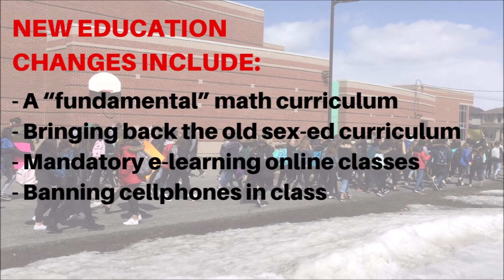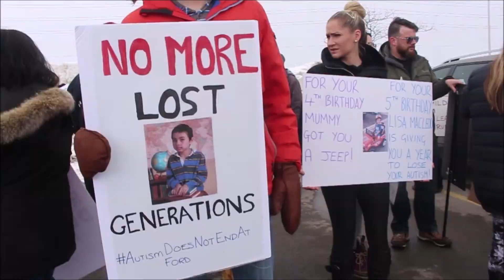Barrhaven schools join 200,000 Ontario students in province-wide walkout to protest education cuts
Got a news story or an event you want us to cover?